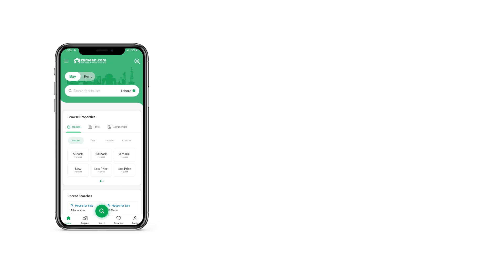8 MARLA HOUSE FOR SALE IN HALLOKI GARDENS DHA LAHORE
Royal Properties Lake City, Real Estate Company of The Society with Largest Professionally Trained Sales Consultants for Your Right Guidance, Offers. .
Project DHA Halloki